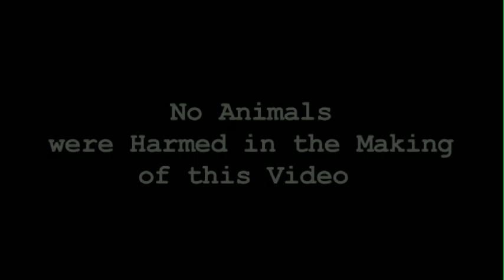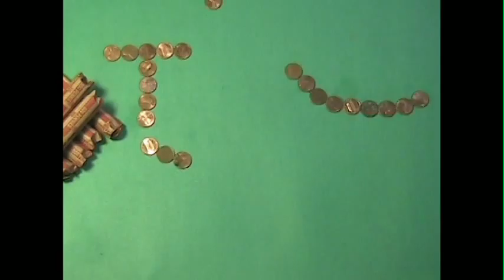Cutting Down Capitalism YouTube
Stop motion animation impromptu group effort in class exercise
Day 1 of Animation That Matters course at Sterling College, in Craftsbury, VT